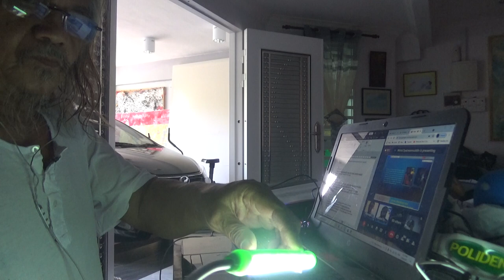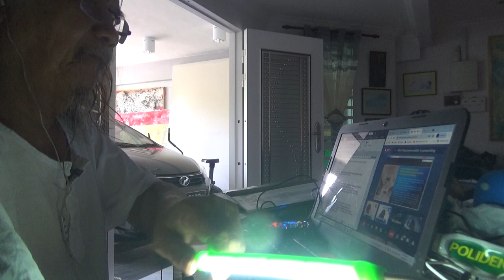MERAKI 21 30 10 2021